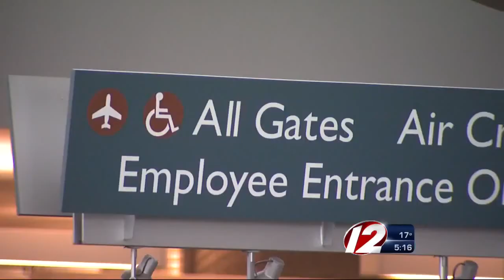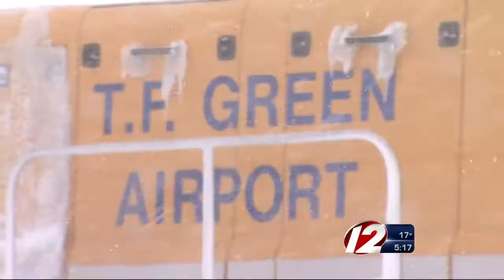A closer look at TF Green’s round-the-clock snow removal effort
At any given moment during a storm there are 40 workers and 35 trucks working to clear the more than 2.7 million square feet of pavement at Rhode Island's main airport.